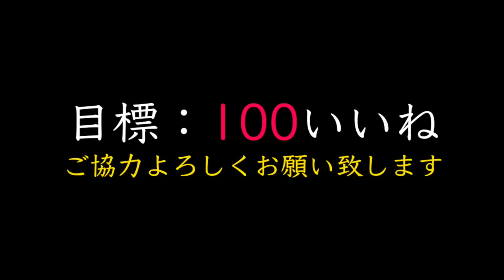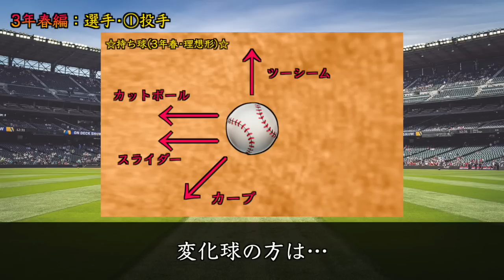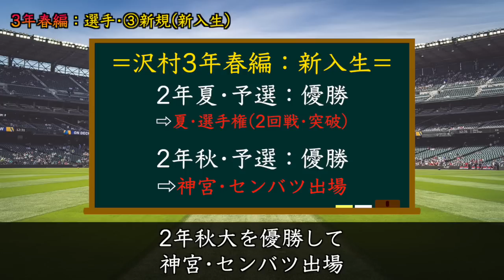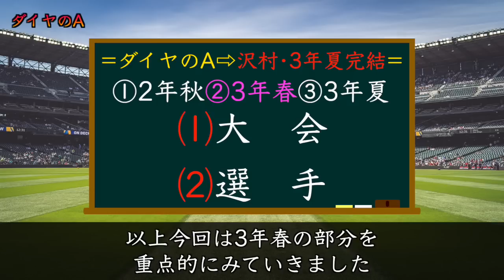【三年春編】沢村世代で『完全完結』した世界線！沢村もついに150㌔射程圏？降谷も160㌔？『新戦力』はどうなるのか…【ダイヤのAact3】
本日の動画は全3部作『もしダイヤのAが沢村3年夏で完結したら』⇨2023年版で第2弾『3年春編』となっています！お楽しみに！

・【二年秋編】沢村世代で『完全完結』した世界線！新主将•金丸軍団で挑む新生青道→秋大での強敵は？また秋大後の選手の成長は…【ダイヤのAact3】

・【ダイヤのAact2】特別編『神回』となっています！御幸『U-18』日本代表に!?青道『新•主将』決定！新生青道のチーム方針(バッテリー•二遊間)も…

・アニメ『ダイヤのA』も続編は『劇場版』で製作決定になるか？※二部作•構成…【ダイヤのAact2•FINAL】